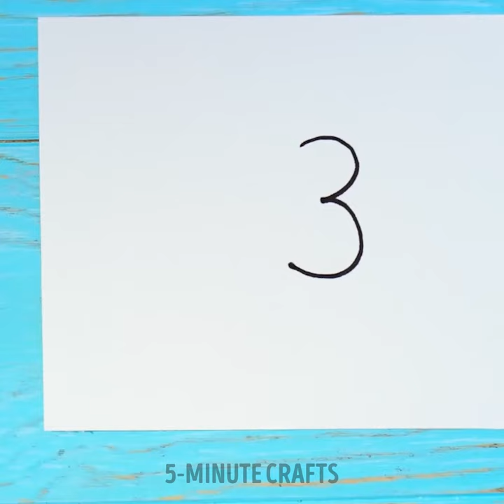Art tricks. Surprising Painting ideas for extreme results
Timestamps:
0:00 Painting with chives
1:12 Shaving foam hack
2:34 Sugar
3:54 Painting with numbers